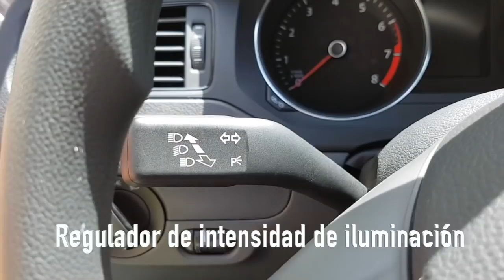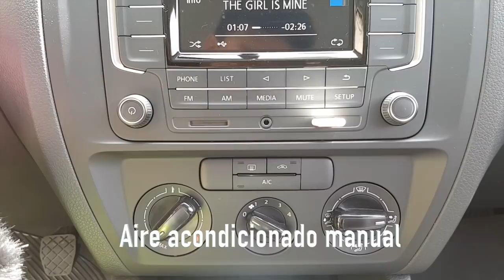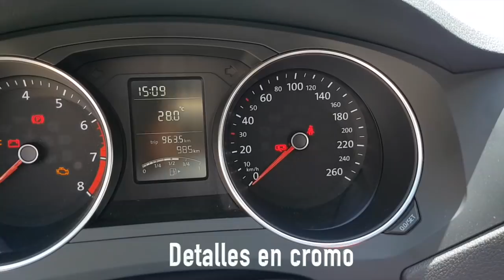Jetta 2018 Basico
$249,990 pesos mexicanos     $13,888 USD
a $18 por dólar.